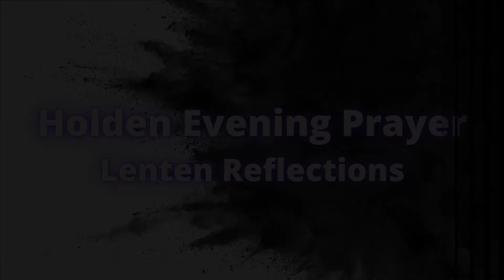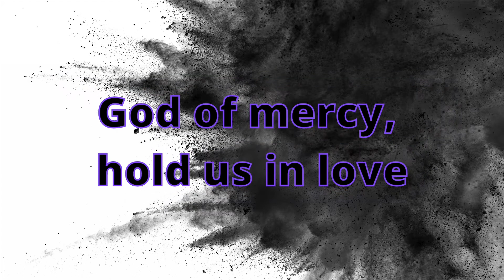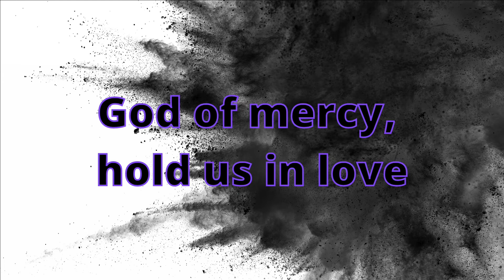February 24, 2021 Lent Devotion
This is your invitation to invest less than six minutes in your spiritual lives with a devotion by Pastor Rick and the musical prayers from Holden Evening Prayer.  Our prayer is this will help you to make this a great, God-focused week.